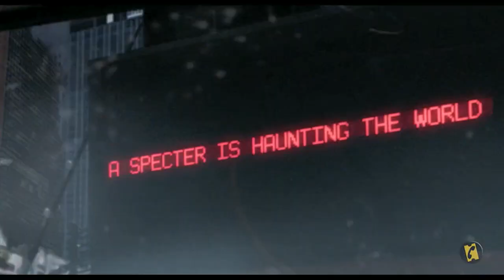Cosmopolis French Trailer #1 (2012) - Robert Pattinson, David Cronenberg Movie HD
Cosmopolis French Trailer #1 - Robert Pattinson, David Cronenberg Movie (2012)

Follows a multimillionaire on a 24-hour odyssey across Manhattan.